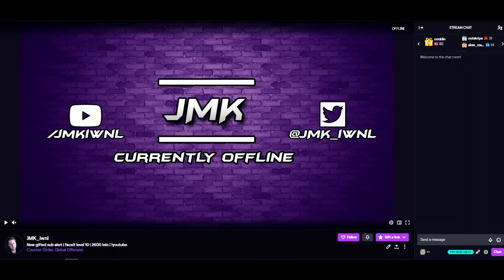OFTEN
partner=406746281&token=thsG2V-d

— ⠀⠀⠀⠀⠀Music⠀⠀⠀⠀⠀—